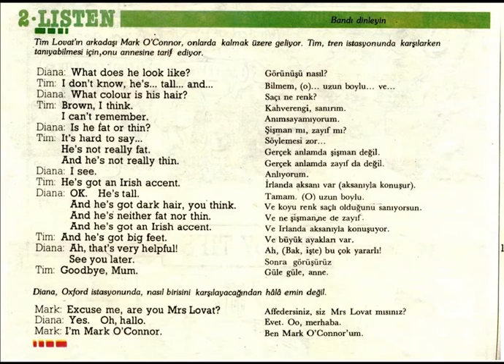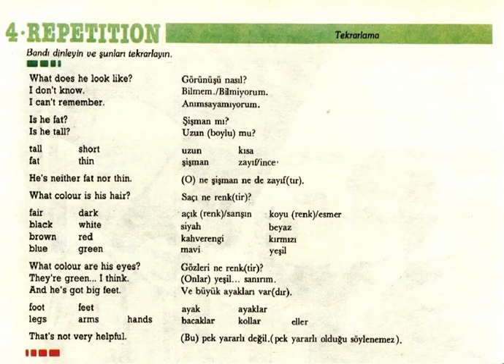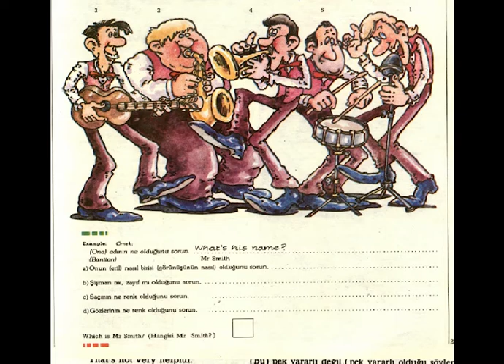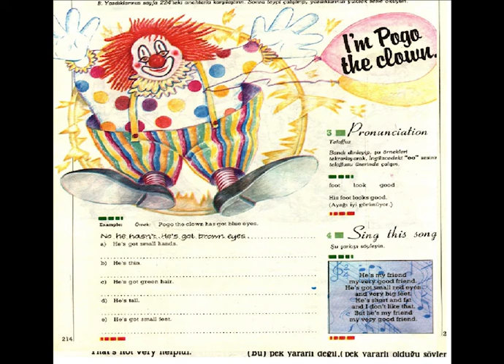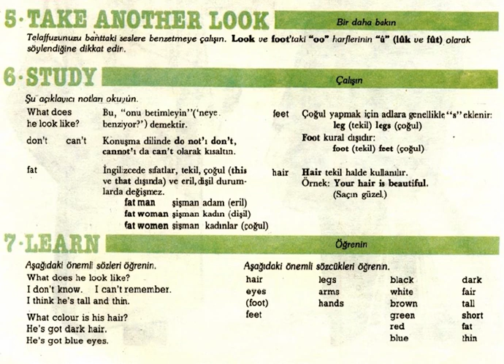Oxford İngilizce Düzey 2 Ders 27 : He's Got Big Feet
Ders 27:(İnsanları tarif etme)
Düzey 2:  Ders 21-40 ile davetleri kabul etme, reddetme, buluşma, ayrılma, olan yapma gibi toplumsal ilişkilerde gerekli olan dili öğreneceksiniz. Adım adım temel dil bilgisi içinde yer alacaktır. Dinleyerek-yazarak ve konuşarak, ingilizce bilginizi artıracaktır.